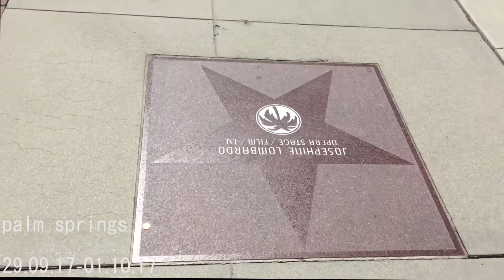PALM SPRINGS travel vlog 2017 | brontevstheworld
my travels during my time in palm springs, ca

 all footage shown in this video was filmed by me.